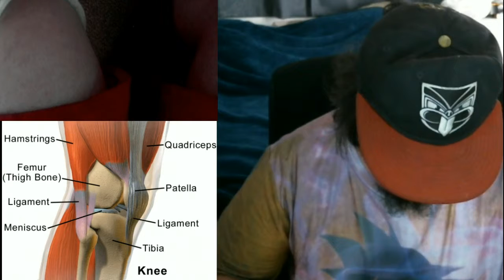J.R Games - Dads Done His Knee In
If you have watched recent videos such as Road Rash Level 2 you would know dads been struggling with some knee pain. Well Saturday night dad was taken to the ground in extreme pain. Will let the video tell the rest of the story

Show support for autism, if you dont know what autism is check out our autism awareness video here: